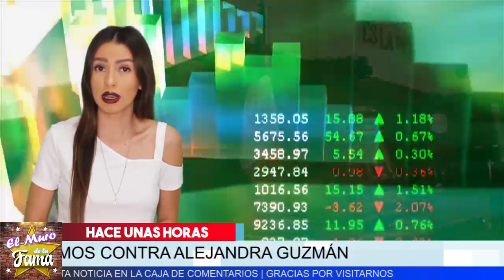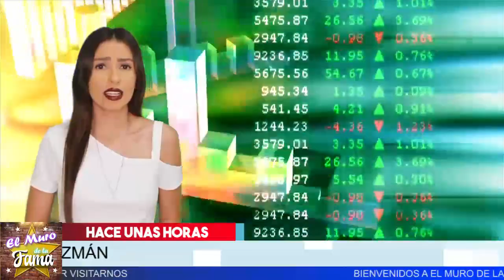😢𝗗𝗘𝗩𝗔𝗦𝗧𝗔𝗗𝗔 𝗡𝗶𝗻𝗲𝗹 𝗖𝗼𝗻𝗱𝗲 Por Su Novio 𝗟𝗮𝗿𝗿𝘆 𝗥𝗮𝗺𝗼𝘀 Que 𝗜𝗿𝗮 𝗣𝗮𝗿𝗮 𝗘𝗹 𝗕𝗼𝘁𝗲. Mira Quien Esta Detras De Esto